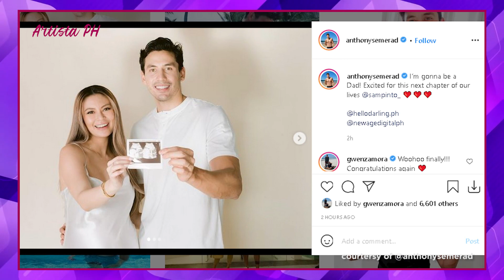🔴 SAM PINTO, BUNTIS NA!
SHOW MORE Masayang ibinalita ng aktres na si Sam Pinto nitong Miyerkules na siya ay nagdadalang-tao na.

Sa kanyang Instagram post, nag-pose si pinto kasama ang asawang si Anthony Semerad kung saan hawak nila ang larawan ng sonogram ng kanilang magiging sanggol.

“We are beyond excited to share with you all that we are pregnant. Our hearts our full and feeling blessed. We honestly couldn’t be happier and excited for our greatest adventure yet!” saad ni Pinto sa kanyang post.

Sa kanyang Instagram account ay pi-nost din ni Semerad ang naturang litrato.

“I’m gonna be a dad! Excited for this next chapter of our lives,” sambit ng PBA player sa kanyang post.

Ikinasal ang dalawa noong Marso 8 ngayong taon at sinabi rin nila na balak nilang magdaos ng mas malaking kasalan sa darating Disyembre.